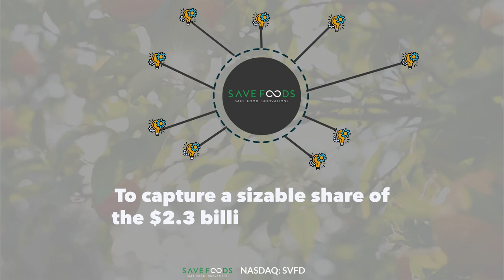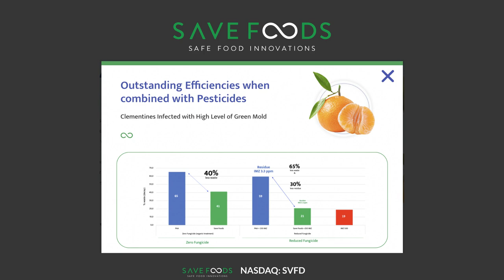Save Foods Inc. technology Targets Massive Food Safety and Preservation Markets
Helping to solve the world hunger crisis comes down to a simple initiative. Make food safer and allow it to last longer. In turn, billions of pounds of food currently wasted each year have a better chance than ever of making it to consumer's tables. Save Foods, Inc. (NASDAQ: SVFD) is on point to make that happen. In fact, its innovative environmentally-friendly food-saving technology could put a significant dent into food waste by protecting fresh fruit and vegetables from microbial spoilage and food-borne pathogens responsible for decay and food-borne illnesses. And their contribution isn't going unnoticed.

Save Foods is already working with Israel-based produce giant Galilee Export, the country's second-largest distributor of fruits and vegetables. And that deal brings opportunities from Galilee's $180 million a year business. Better still, it's a proving ground for potentially more significant deals to come, with Save Foods showing that if a $180 million company trusts its food-saving and preserving technology, that it's ready for the global stage.